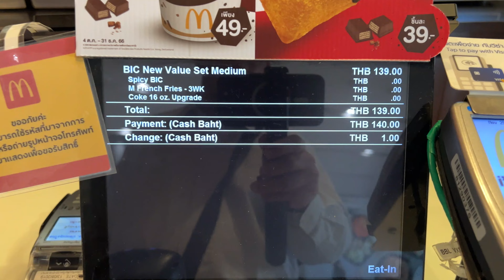Trying The Fried Chicken at McDonalds Thailand. Is it better than KFC??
Today I am at McDonalds in Thailand trying the fried chicken. this wasn't too bad but the chicken was on the small side for the price.
If you are in Thailand go for the local street chicken like the one in this video below.

Equipment that I use:
I-phone 14.
GoPro 9.
Camera Tripod.
Phone Tripod.
Tripod mount.